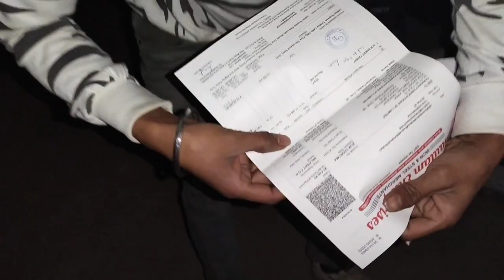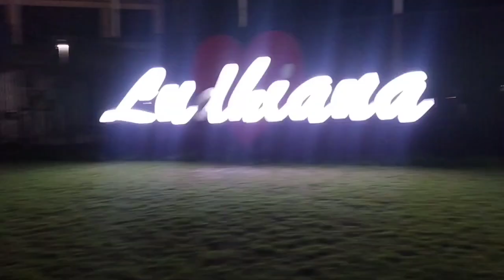™ { lionManish lionManishVlog @lionmanish TM { youtube hdvideo movie. ✓}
Musafir Hoon Yaron with lyrics | मुसाफ़िर हूँ यारों ना घर है ना ठिकान Aadmi Musafir Hai Aata Hai
Friendship Dosti Funny, Comedy Shayari | दोस्ती पर फनी शायरी - YouTube
i got a good lesson in the morning (@lionmanish lionmanishvlog)| hi find how are you guys i morning videos one mistake mother should be obeyed

My Apne purane video ka link de✩ raha hun a jao aapke pass time hai to please use video ko dekh le to guys like and subscribe kar dena aur thanks for watching love u b